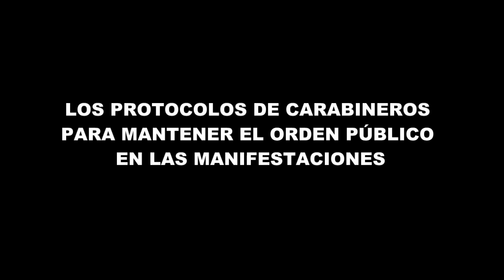LOS PROTOCOLOS DE CARABINEROS: USO DEL CARRO LANZA AGUAS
El documento que Carabineros incumple constantemente.

El documento establece que no se puede “acorralar a una masa humana y que el chorro no puede dirigirse directamente a las personas”, consideraciones que según observadores de DDHH, Carabineros incumple constantemente.

Otro caso que se explicita es el lanzamiento de “Agua lluvia”, “esta técnica se aplica en manifestaciones cuya actitud es viable disolver y despejar de manera fácil, el chorro de agua debe ser lanzada sobre los manifestantes y la caída del agua debe ser en forma similar a la lluvia”.

Nada de eso ocurrió el 21 de mayo, cuando los manifestantes de la Unión Nacional Estudiantil recibieron el ataque que terminó con Rodrigo Avilés en coma inducido y con riesgo vital.

Más radical es la técnica de lanzamiento “Directo”. “Es aplicado en manifestaciones cuya actitud es absolutamente beligerante y agresiva, aun así la aplicación del chorro de agua Directo debe ser lanzado hacia las extremidades interiores o con rebote al pavimento, con la precaución de no causar lesiones con el chorro o caídas”, dice el texto.

En cuanto a la dispersión de la manifestación se permite la utilización de carros lanza agua con la “finalidad de disminuir la resistencia de los manifestantes y permitir el ingreso de personal que detendrá a personas identificadas como contraventores”. “Si los vehículos lanza aguas no logran por completo el objetivo, se procederá a intervenir con vehículos lanza gas”.

Con esto , se vuelve a instalar la discusión sobre el uso de estos elementos disuasivos, altamente cuestionados a nivel internacional y que en Chile han mostrado sus nefastas consecuencias